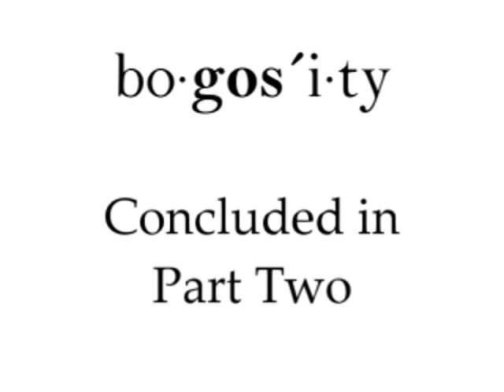Bogosity Ep. 3: Lunar Lunacy EXPANDED&REMASTERED Pt. 1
Some people say we never landed on the moon. This episode debunks that pathetically idiotic conspiracy theory, as expressed in Bart Sibrel's film "A Funny Thing Happened on the Way to the Moon."